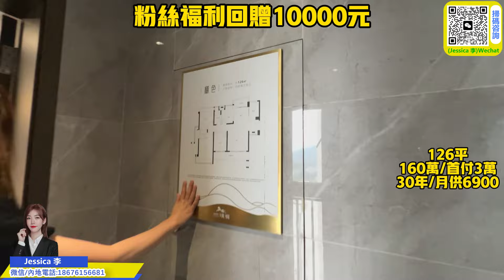灣區樓盤｜中山買樓｜中山樓盤｜中山三鄉鎮｜駿璟峰｜中山頂級豪宅｜3萬首期｜送全屋家私電器｜樓下高爾夫球場｜湖景山景盡在眼底｜行路10分鐘生活圈｜25分鐘到港珠澳口岸｜退休养老高品質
國內門市：
本人：服務宗指：只要開心，我可以以本傷人，倒貼也做你生意，開心了吧。哈~~~
1：中山市坦洲坦南創客園4樓
1：中山與珠海1對1為客戶物色最合適的地段和單位
2：中山與珠海一，二手物業的購買和放盤服務
3：中山與珠海各地段的航拍VR睇樓，睇地段
4：香港客戶的一手，二手樓購買的貸款服務，匯款服務。
5：我司成交的客人會提供免費驗樓服務，與免費加裝方案。